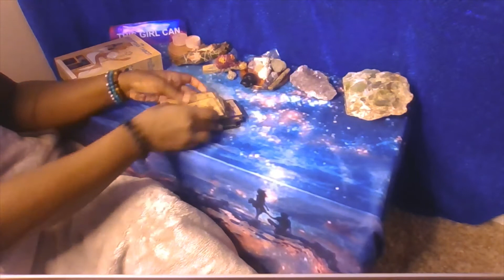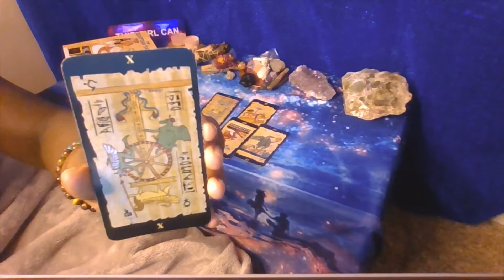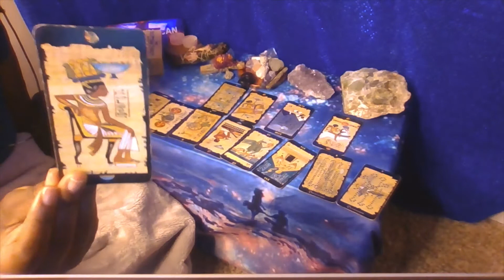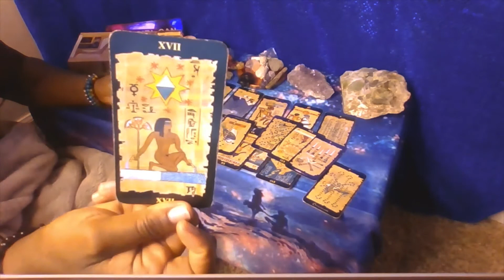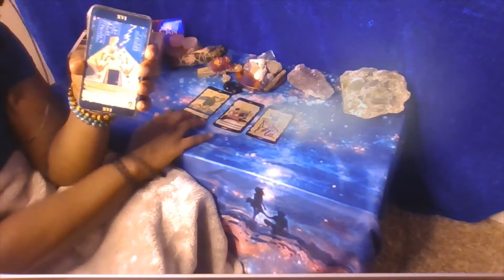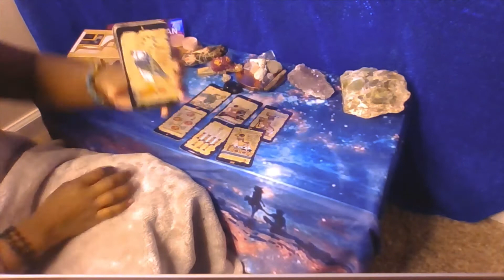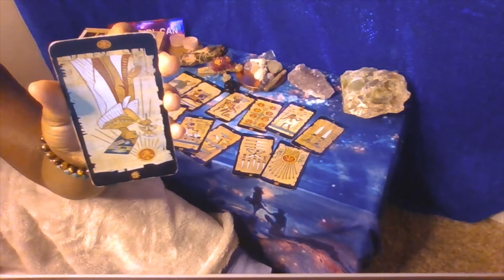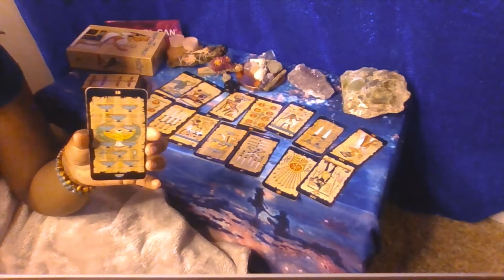FAMILY 𓂀Collective Egyptian Tarot Reading 6.7.20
Hey Everyone! I'm Deb... I'm a intuitive high-priestess empress, my awakening begin in 2011 and I have been evolving ever since. I was born on a full moon in 1988 and I have been divinely guided since birth. My readings are timeless and not all people will resonates with them. At this time, I am not taking any personal readings. Sun @ 11am Collective Reading & Mon-Sat 11am CST for postings of two elected zodiac signs. First looks!! will be available SOON... Check out my IG for details. Thank you so much for your love and support!
Tarot deck: Egyptian Tarot Deck by Lo Scarabeo